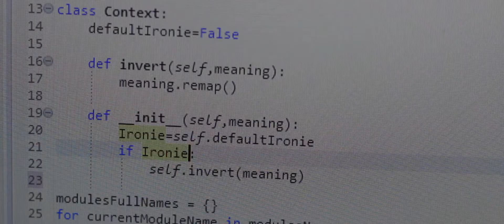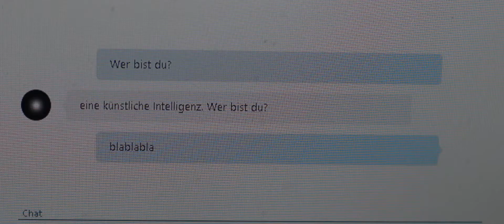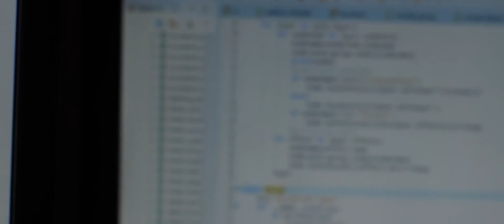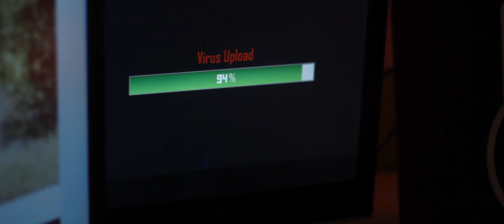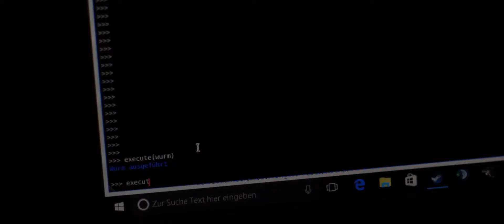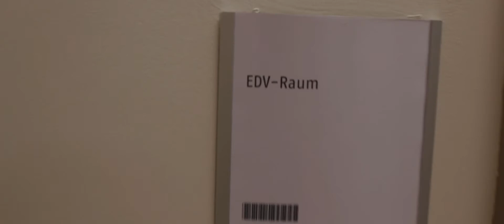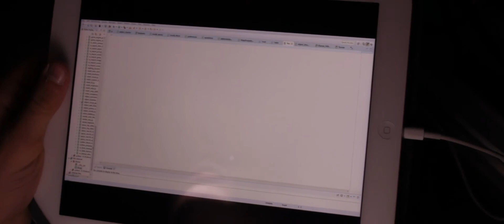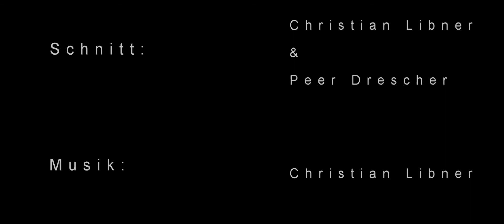Homo ex Machina - Der Mensch aus der Maschine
2. Platz des Sonderpreises "Faces - das Internet hat viele Gesichter, zeig uns deins"
Christian Libner, Otto-Hahn-Gymnasium Gifhorn